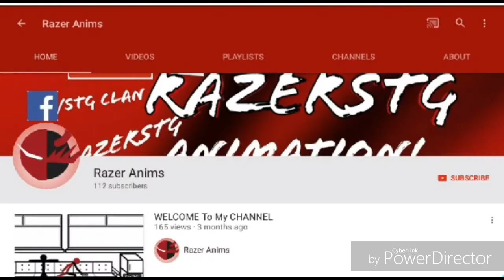A funny stick nodes skit